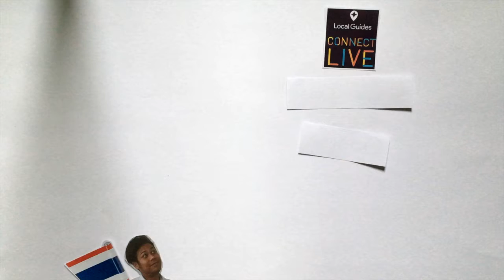Local Guides Summit 2018 Application : Anek from Thailand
Hi, I'm Anek Local Guide from Bangkok Thailand.

This is my video for the Local Guides Summit 2018 application.
See you at San Fransisco.